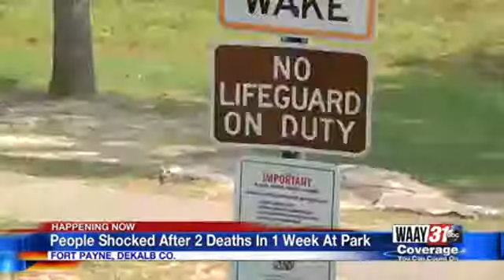DESOTO STATE PARK DROWNING VICTIM IDENTIFIED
The DeKalb County Coroner said the man who drowned is from Monroeville, Alabama.